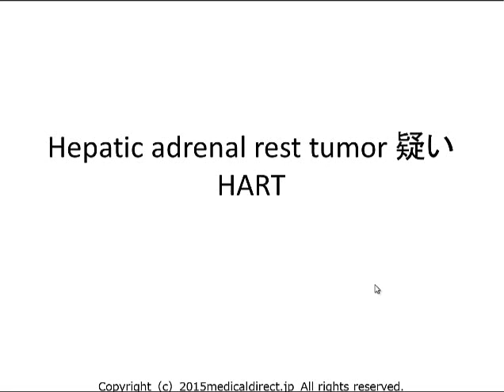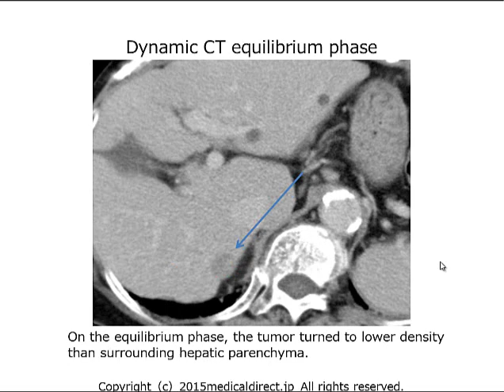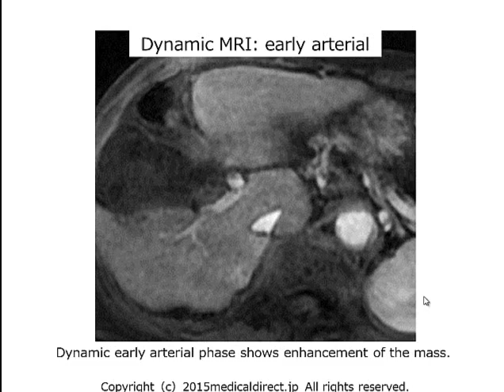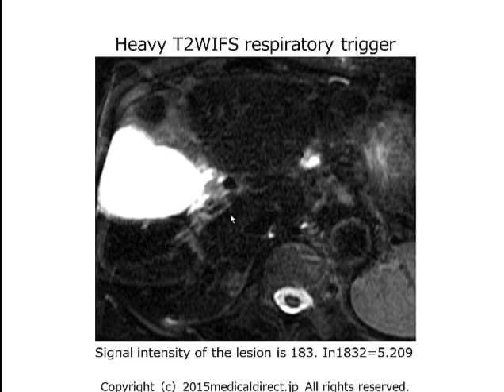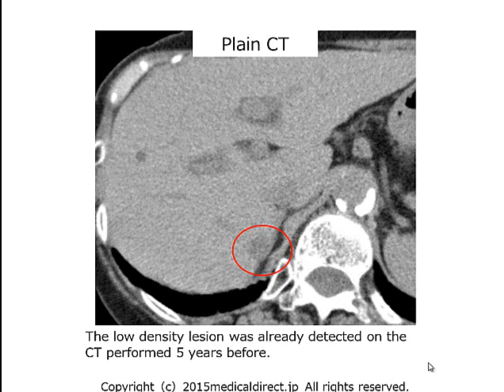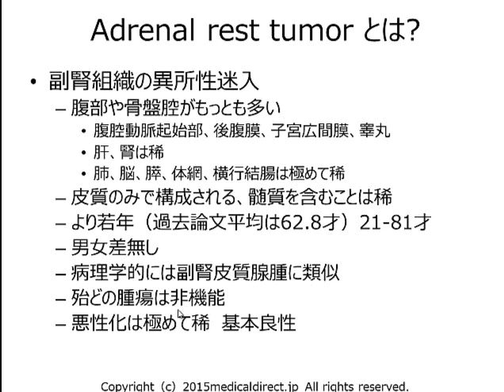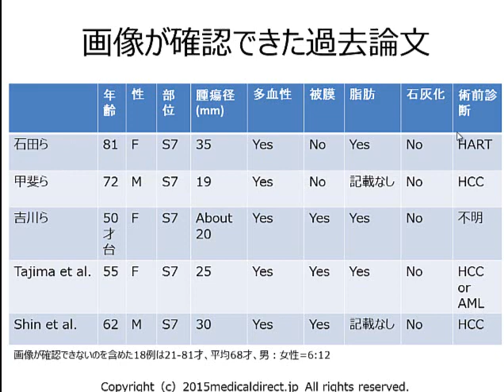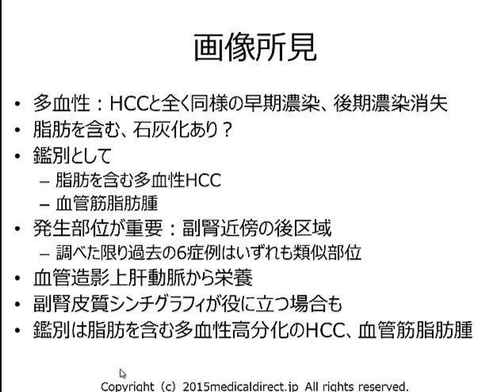80 F PBC SOL 20150118 answer WMV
PBC, hepatic SOL, HART
hepatic adrenal rest tumor is suspected.